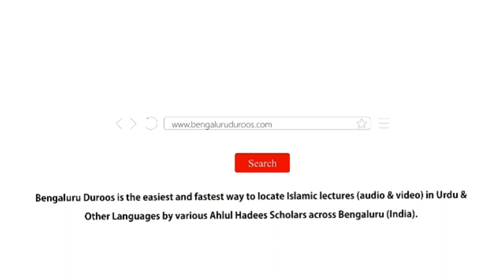Kutub-e Sittah Ke Ruwaat Mein Khawateen Ka Hissah Aur Un Ka Rutbah | Muhammad Muadh Abu Quhafah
Topic: Kutub-e Sittah Ke Ruwaat Mein Khawateen Ka Hissah Aur Un Ka Rutbah

Held on 13th Dhul Qadah 1440H/17th July 2019 @ Jamia Muhammadiyah Mansoorah, Bangalore

٠٠٠٠٠٠٠٠٠٠٠٠٠٠٠٠٠٠٠٠٠٠٠٠٠٠٠٠٠٠٠٠٠٠٠٠٠٠٠٠